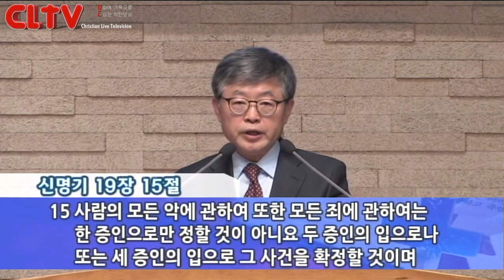CLTV파워강좌_송태근 목사의 요한계시록 (31회)_'측량하지 말라'